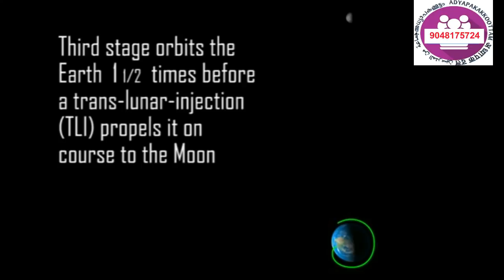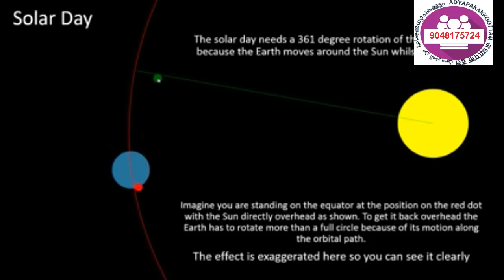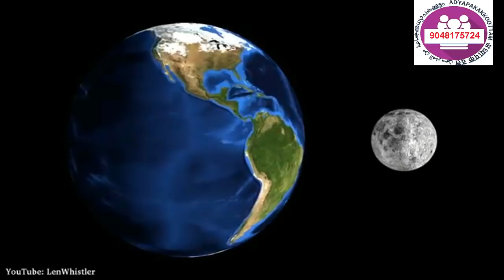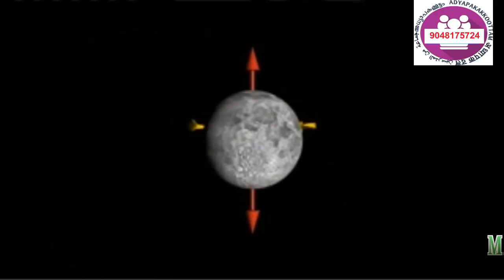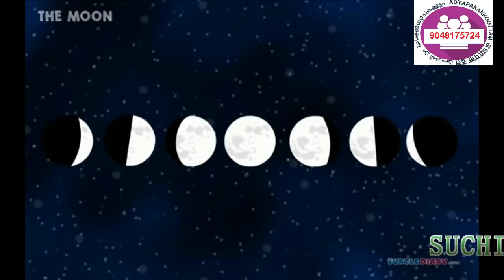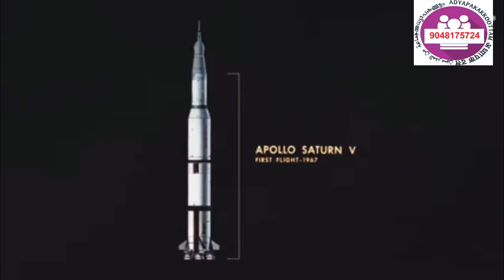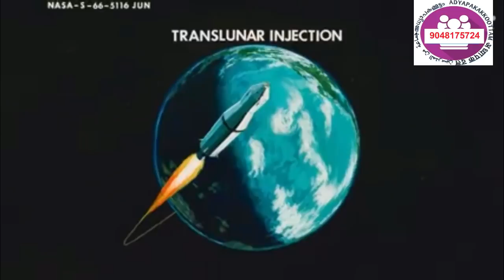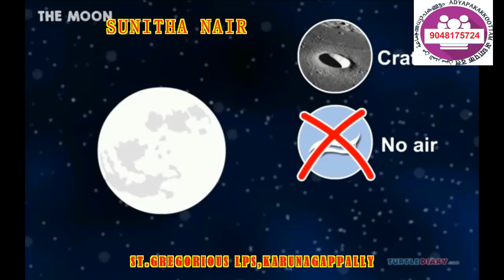All about moon documentary. ചന്ദ്രനെപ്പറ്റി അറിയേണ്ടതെല്ലാം..